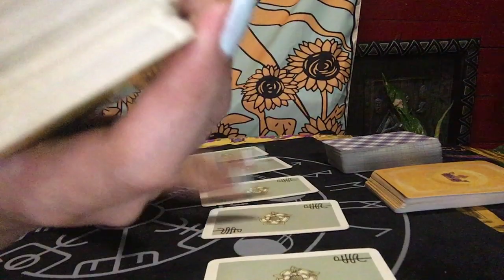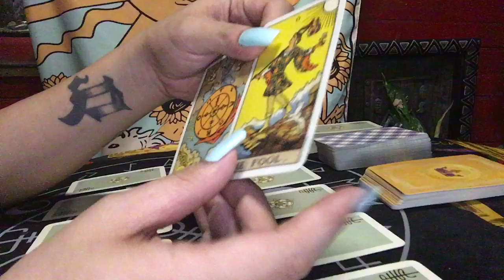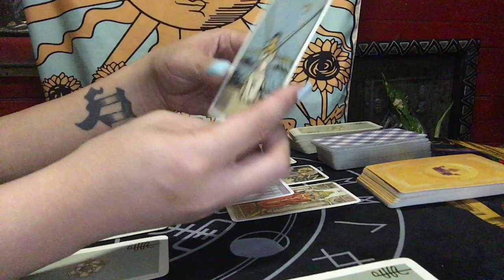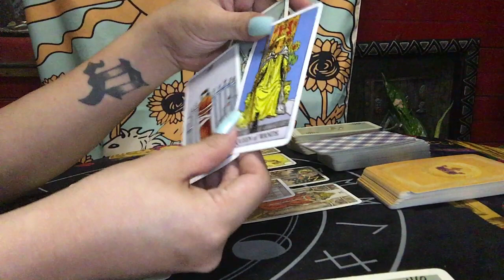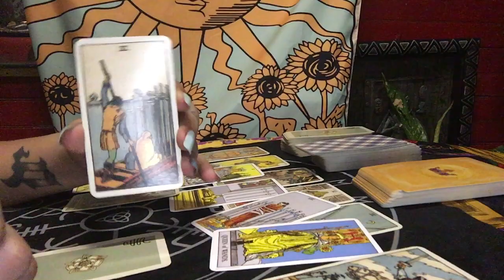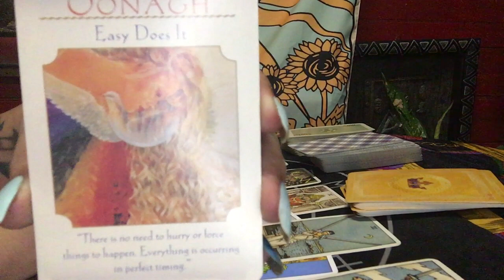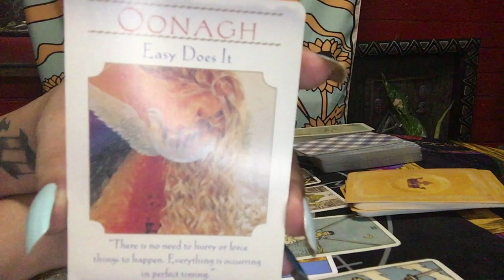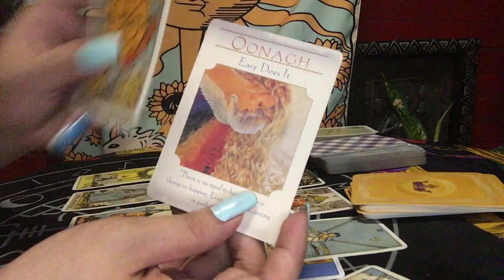SCORPIO MARCH 27-28, 2020 GOOD NEWS IS FAST APPROACHING | TAROT READING